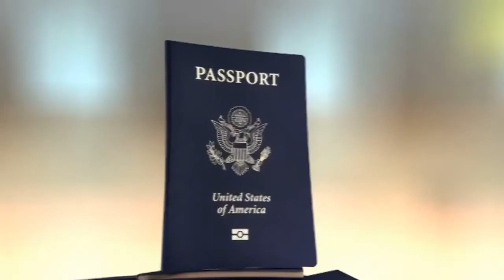Most Dangerous Special Elite Forces in the World ( Ukraine vs Russia)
Everybody loves the men and women in uniform. Is it the power they ooze, the machines, or the secrecy surrounding their existence and operations? Speculation is rife. Action and thriller movies have been done. But elite special forces from the world’s power houses, continue to evolve in covertness, human capability, armory, precision, and speed of execution.
Hold your breath as we will explore the top 20 most elite Special Forces in the world.
1. Britain’s Special Boat Service
“By Strength and Guile” is the motto of the Royal Navy’s Special Boat Service. This is one of United Kingdom’s most secretive and elite military units. The SBS is the UK’s equivalent of the US Navy SEALs. The selection process for the elite warrior team has a 90% failure rate. It involves a grueling 4-week endurance test that grows increasingly challenging and concludes with a 25-mile march in 20 hours.
2. Polish GROM
In 1990, this special force unit was organized after Operation Bridge, a mission to help Soviet Jews enter Israel. The term stands for Grupa Reagowania Operacyjno-Manewrowego which means Group (for) Operational Maneuvering Response. Intelligence reports indicated a significant Hezbollah threat in the area, so the elite counter-terrorist force was approved. It remained a secret from the public until 1994, when they were deployed to Haiti for Operation Restore Democracy. GROM performs rescue operations including hostage recovery, as well as counter-insurgency missions.
3. Delta Force
This is the U.S. Army’s Special Forces unit. With Army Rangers and Green Berets among its numbers, it also has operators from the Navy and Air Force. Throughout its short history, it has maintained its superior ability to capture or terminate high value targets, dismantle terrorist cells, and conduct covert missions in any area of operation. Most of the missions executed by Delta Force remain classified, and it’s rare to find an official document that even acknowledges the unit exists. One of this US Special Forces’ most notable accomplishments includes Operation Red Dawn, the capture of Saddam Hussein.
4. France’s National Gendarmerie Intervention Group
This elite Special Force is one of the world’s most combat-experienced counter-terrorist organizations. Placed between a SWAT team and Delta Force, the French GIGN responds to terrorist threats or domestic attacks. The enemy has evolved, and so too has the GIGN. Their mission is to get access to the scene of an attack as quickly as possible, then capture or terminate the assailants before they can inflict more carnage. Their training program is notoriously brutal and lasts fourteen months, if recruits can make it that long. One documentary team followed a group of potential recruits and saw 120 of them whittled down to 18 in two weeks.
5. U.S. Navy SEALS
These gold squadrons are among the finest special operations forces in the world. The competitive standard to even be considered for Basic Underwater Demolition/SEAL (BUD/S) training is to swim 500 yards in 10 minutes, 30 seconds; do 79 push-ups; 79 sit-ups; 11 pull-ups; and a 10 minutes, 20 seconds 1.5-mile run. That’s just to get in. Preparation to become a SEAL consists of Basic Underwater Demolition, Parachute Jump School, and SEAL Qualification Training. The steps have all been described lightly as “brutal”. The wannabe SEALs then do another 18 months of pre-deployment training. These elite special forces deliver highly precise, intensely challenging tactical capabilities including direct action warfare, special reconnaissance, counterterrorism, and foreign internal defense.
6. Taiwanese Armed Forces
The Airborne Special Service Company, alternatively known as the Liang Shan Special Operations Company, is a Special Forces unit belonging to the Republic of China Army. With a military budget 13 times the size of Taiwan's, China now has more than one million ground troops, according to Pentagon estimates. Taiwan's military has shrunk from 275,000 to 187,660 active-duty soldiers in 2011.
7. Special Forces Ukraine
The size of Ukraine's armed forces, which maintains a 255,000 man force, is the third-largest in Europe after the Russian and French Armed Forces. It was reported that Ukraine's military swelled to 280,000 personnel. This special force was perhaps the nation's most well-known Spetsnaz unit and served under the Ministry of Internal Affairs until its dissolution in 2014.
8. Danish Special Forces
The Danish Special Forces personnel are highly specialized troops trained for unconventional warfare and non-standard reconnaissance missions. Selection and training processes for Danish Special Forces are incredibly rigorous due to the interdisciplinary nature of the job. The Danish Special Forces units are well known in the intelligence, military, and naval communities for their advanced capabilities.
Are you overwhelmed, or can you face the more elite top 10 forces?